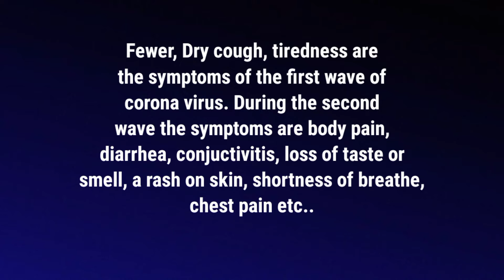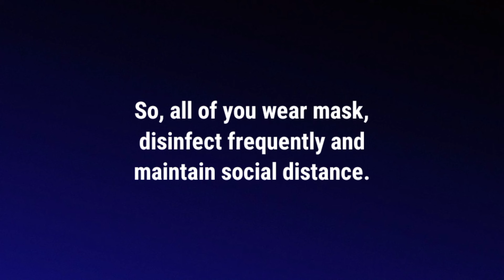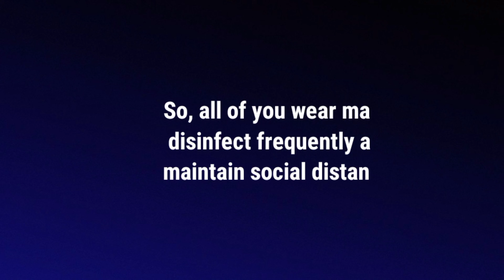Speech on Covid-19 second wave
sub